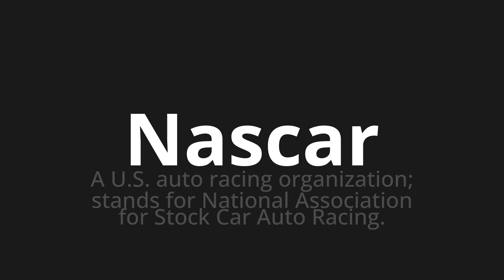How to pronounce Nascar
Master the Pronunciation of 'Nascar' - which means : A U.S. auto racing organization; stands for National Association for Stock Car Auto Racing. 📝 with @PPrononciation 🎓🗣️ - [Your Guide to English]